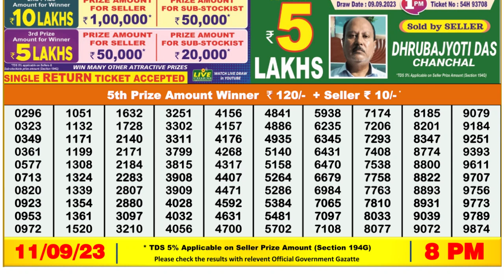🔴 Lottery Sambad Live 08:00pm 11/09/2023 Evening Nagaland State Dear Lottery Result Pdf Download